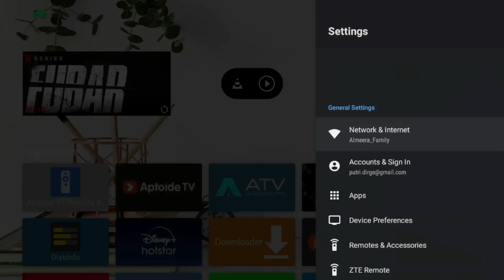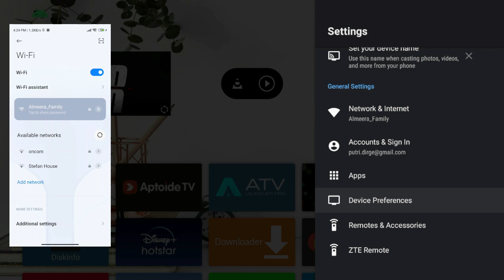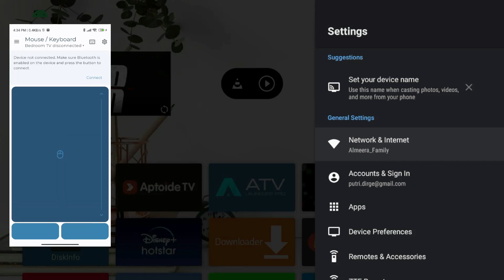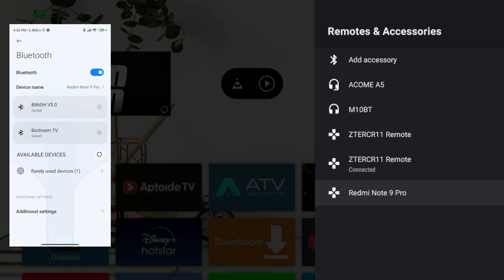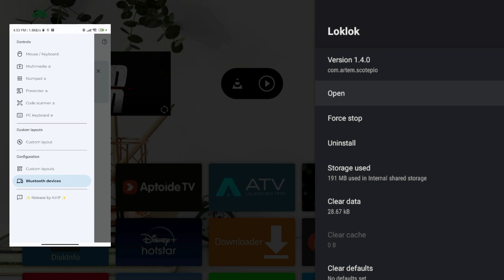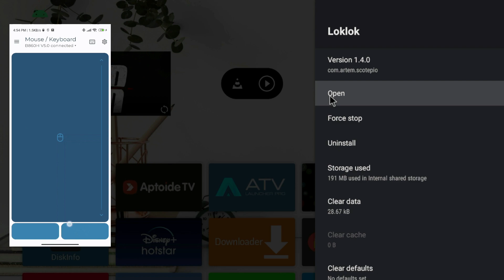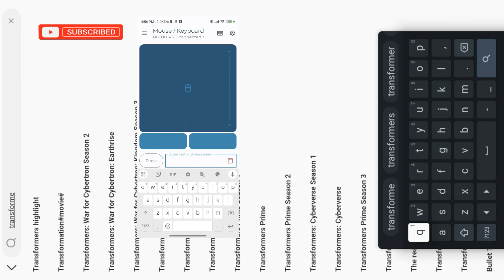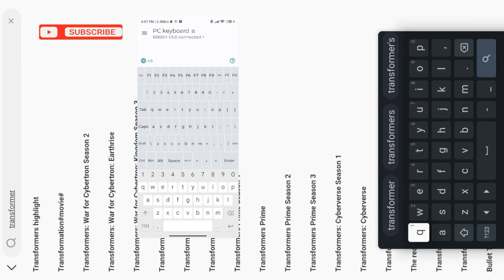Cara menjadikan HP sebagai mouse dan keyboard android tv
Akang punya tutorial canggih kali ini yang mempermudah kamu menggunakan android tv yaitu dengan cara menjadikan HP sebagai mouse dan keyboard android tv